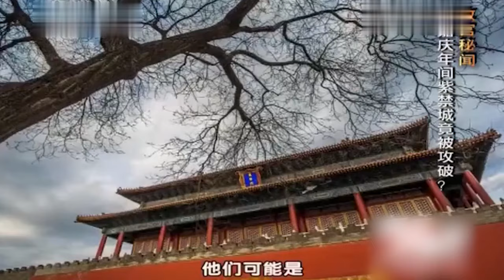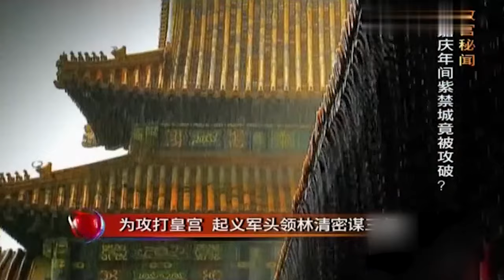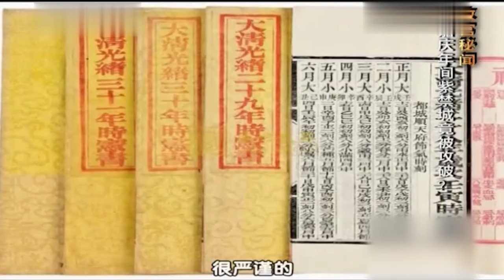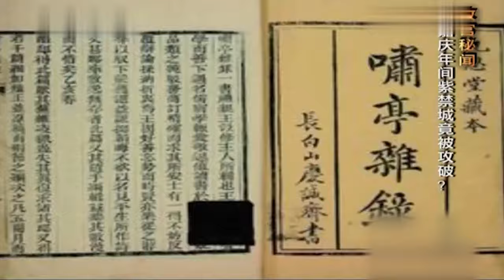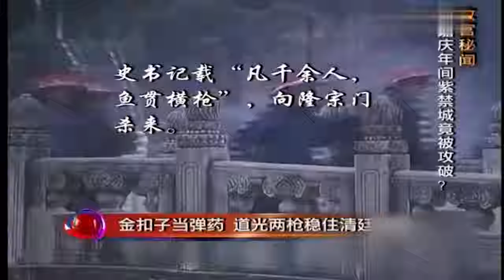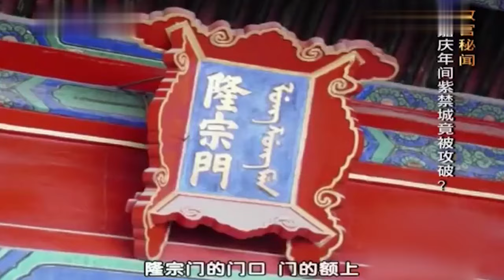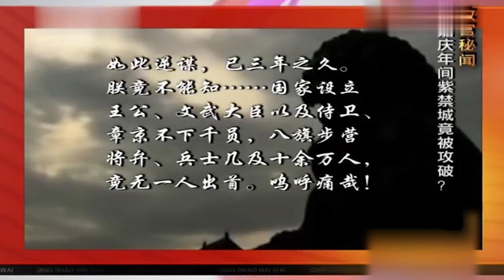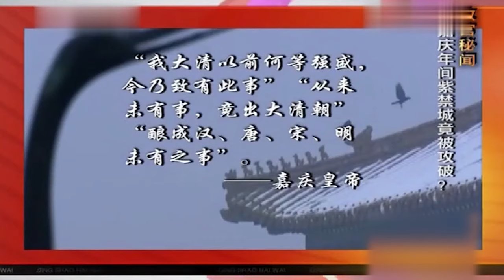200个农民工，竟攻破了大清皇宫，差点推翻了大清统治，嘉庆帝气得大骂，儿子们却笑出了声？